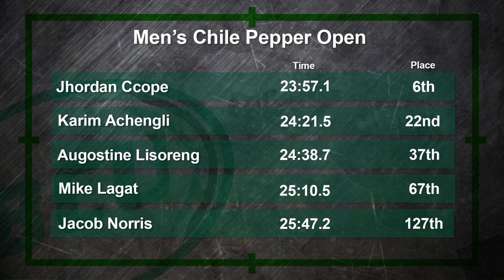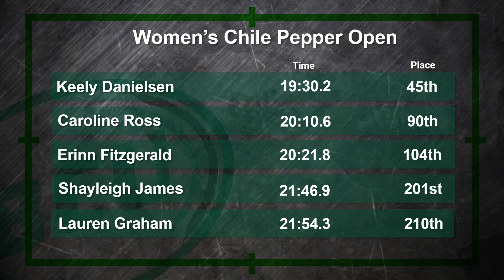Bearcat Update Fall 2019 Week 5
This week on Bearcat Update we talk football, volleyball, soccer and cross country. Check it out!